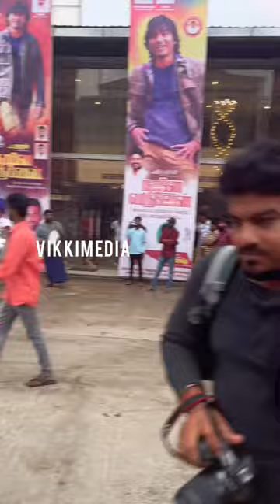Naane varuvean 😍 FDFS celebration started at Rohini Cinemas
movie,naane varuven review,
naane varuven public review, naane varuven review, naane varuven movie review,
naane varuven tamil movie review,naane varuven review public, naane varuven movie review public,
 naane varuven review tamil talkies, tamil talkies review naane varuven, naane varuven review by prasanth,
naane varuven review memes, naane varuven movie public review chennai, naane varuven public review in chennai,
naane varuven public review whatsapp status,
 naane varuven review blue sattai,
naane varuven review meme, naane varuven meme review, naane varuven movie meme review, naane varuven meme reviews,
 naane varuven review in tamil public, naane varuven reviews, naane varuven public reviews,
naane varuven tamil movie review, naane varuven tamil movie public reviews,
naane varuven public review first show, naane varuven first show public review, naane varuven public review overseas,
naane varuven tamil deleted scenes,
naane varuven tamil movie deleted scenes,
 naane varuven review tamil, naane varuven review today, naane varuven review blue sattai,
naane varuven fans review,
naane varuven tamil movie public review, naane varuven tamil movie public opinion,
naane varuven tamil movie public talk, naane varuven tamil movie public reaction,
naane varuven interview,
 naane varuven review today, naane varuven review hindi, naane varuven review prasanth,
naane varuven public review malayalam,
naane varuven deleted scenes,